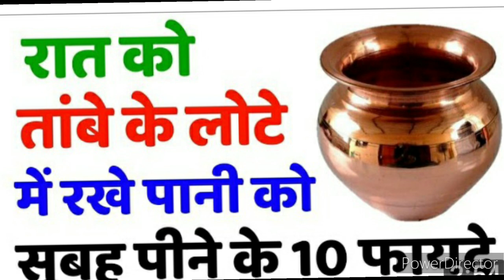अगर ये चार चीजें खाना शुरु कर दिया तो मिलेगी हर समस्या से राहत 🌺🌺|| REAL 1 MADHU || NEW VLOG 29 AUG